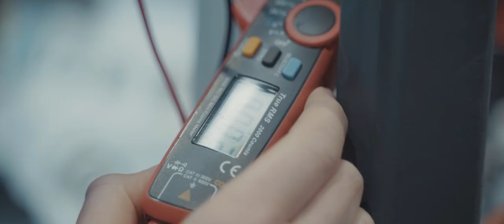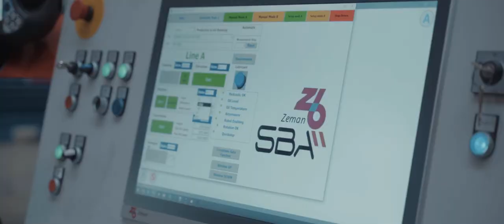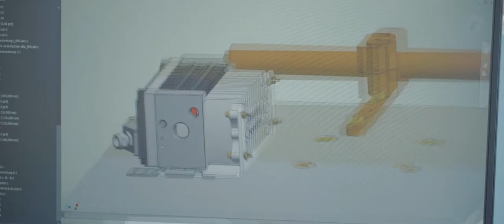Betriebsvideo: Zeman ~ Kraft. Das Murtal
Der Zeman-Stahlbau in Scheifling (Steiermark) - das Kernstück der Firmengruppe - wurde 1965 von Hans Zeman gegründet.  Ursprünglich fertigte man Stahlkonstruktionen vorwiegend für Hallenbauwerke von Industrie- und Gewerbebetrieben.